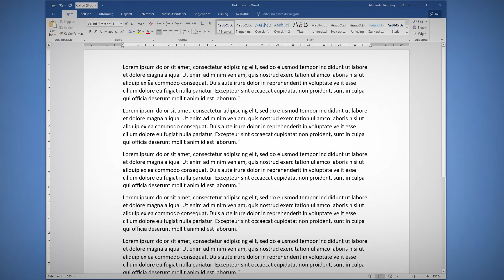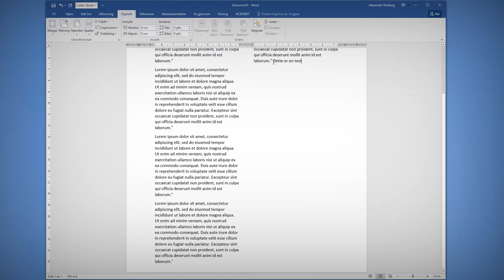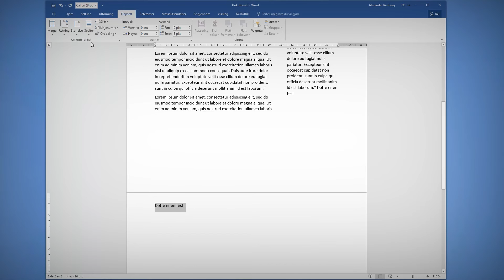Hvordan bruke spalter og kolonner i Word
Slik setter du enkelt inn tekst i kolonner og spalter i Word. Se hvordan du kan justere bredde og format på tekst i kolonner.